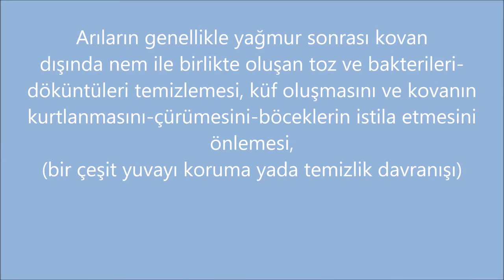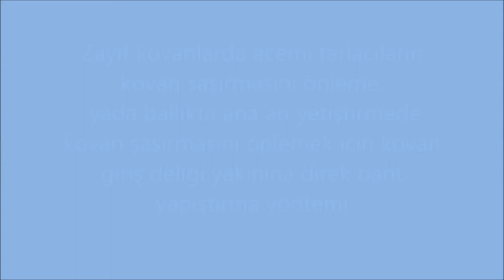137-ZAYIF KOVANLARDA VE ANA ARI ŞAŞIRMA ÖNLEME BANTI, YAĞMUR SONRASI ARILARIN KOVAN DIŞINI TEMİZLİĞİ